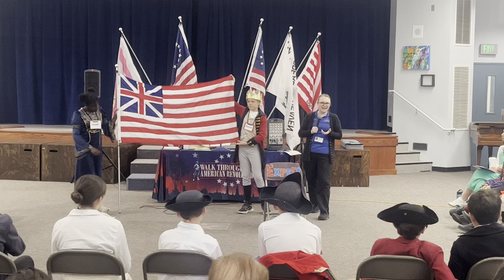Walk Through AR Part 1